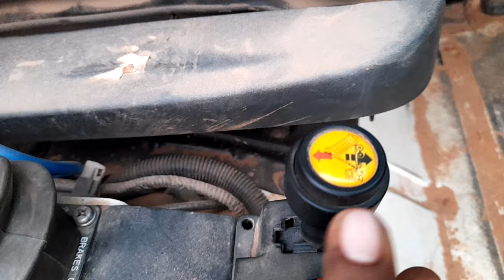हाइवा का डाला कैसे उठाएं || Tata Signa 2823. K BS-6 || How to lift Tipper || TATA Signa Price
टाटा हाईवा बीएस 6 टिप्पर ट्रक का डाला कैसे उठाएं

टाटा हाईवा बीएस 6 टिप्पर ट्रक  हाइड्रोलिक कैसे काम करता है

Truck video

Truck life

Truck vlog

Tata Highwa

Tata Highwa BS-6

Truck tayar Puncher video

Truck kaise chalate hai

Truck Dumpher kaise uthae

Truck chlana kaise sikhe

Truck full information

Tata motors

Tata Higwa all Truck

Mahendra Truck

Tata Highwa 2518

Tata Highwa 10 tayar

A.C Truck

Indian Truck

Mining truck

Tata Highwa air filter

Tata truck enjin

Truck me mobil oil kitna dalta hai

Truck kaise start kre

Truck total weight

All company Truck

Volvo trucks

Eicher motors

Asia motor works

Amw truck

Force motors truck

Bharat benz truck

Swaraj Mazda Truck

No. Truck in India

All world best Truck

Truck break system

Truck speedo meter

Truck weight capacity

Truck A.C cabin

All A.c Truck

Tata 2823.K Tipper Truck

Truck Hub Greasing

Tata Hywa Greasing

Tata Hyva Ac

Truck enjine repair

टाटा हाईवा बीएस 6 टिप्पर ट्रक का price

टाटा हाईवा बीएस 6 टिप्पर ट्रक हाइड्रॉलिक की तरह काम करता है

टाटा हाईवा बीएस 6 टिप्पर ट्रक कैसे चलाए

टाटा हाईवा बीएस 6 टिप्पर ट्रक कहा पर बनता है

टाटा हाईवा बीएस 6 टिप्पर ट्रक 2023

टाटा हाईवा बीएस 6 टिप्पर ट्रक 2022

टाटा हाईवा बीएस 6 टिप्पर ट्रक ड्राइवर लाइफ

टाटा हाईवा बीएस 6 टिप्पर ट्रक डीलरशिप

टाटा हाईवा 2823.k
Tata motors 2823.k